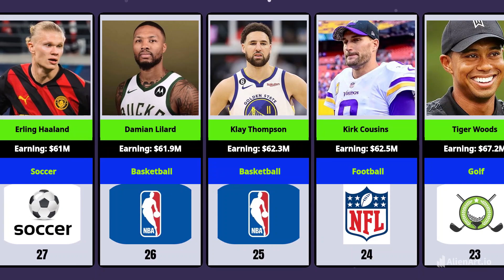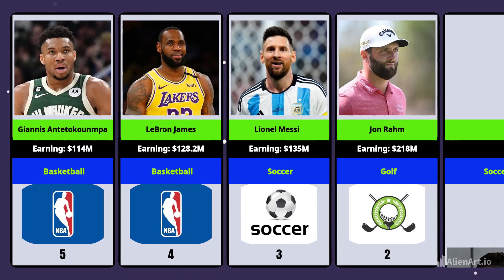World's Highest-Paid Athletes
Discover the elite world of sports' biggest earners in this captivating countdown of the World's Highest-Paid Athletes. From soccer superstars to basketball legends, we reveal the top-earning sports figures who've turned their athletic prowess into staggering wealth. Learn how these athletes rake in millions through salaries, winnings, and lucrative endorsement deals. We'll explore their on-field achievements, business ventures, and the global appeal that makes them marketing goldmines. Get ready for jaw-dropping figures, surprising rankings, and insights into the business side of professional sports. Whether you're a sports fanatic or just curious about the intersection of athletics and wealth, this video offers a fascinating look at the financial champions of the sporting world.